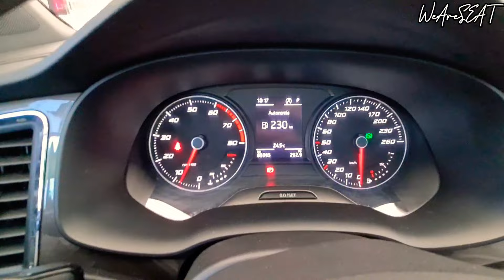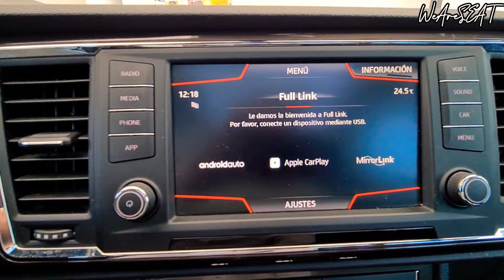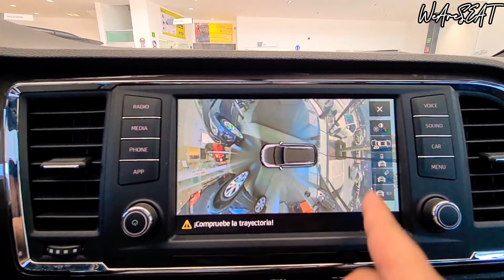ATECA Xcellence 2018 | ¡Bien cuidado!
SEAT ATECA Xcellence 2018
$470'000 ¡NEGOCIABLE!
¡GRAN OPCIÓN!